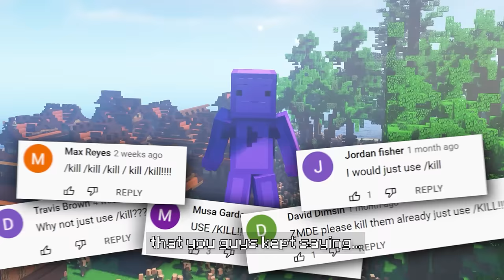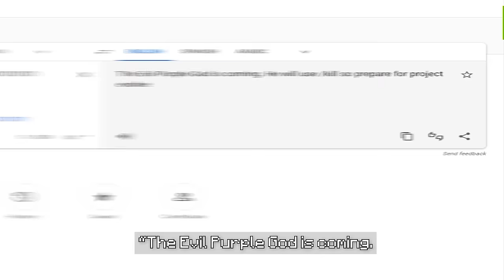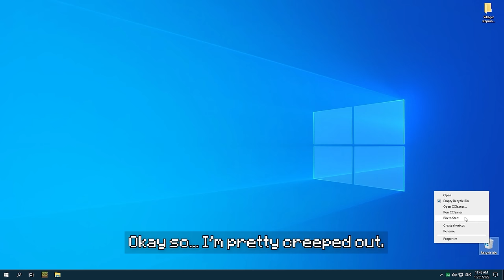10,000 Villagers VS /kill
You've all been asking for it! 10,000 Villagers VS /kill... Will this actually work? Let's find out...